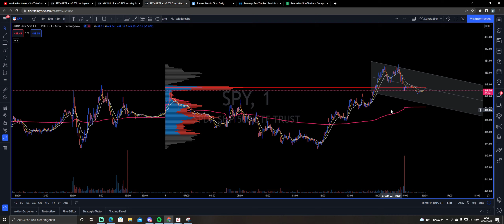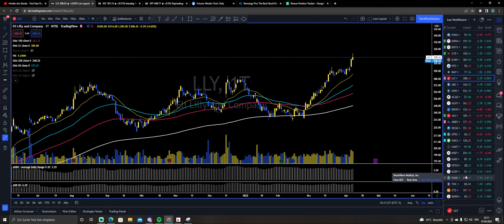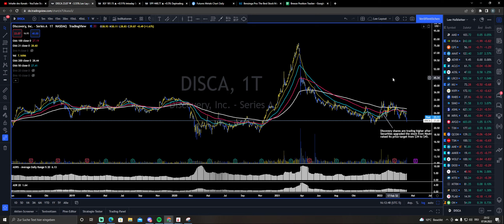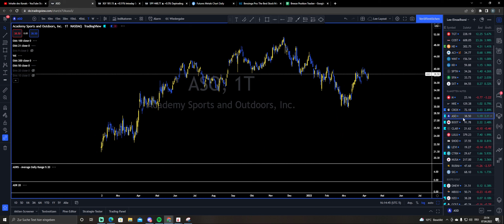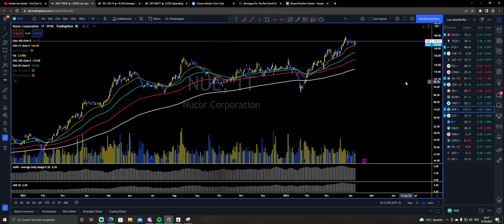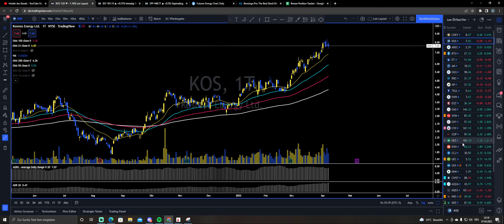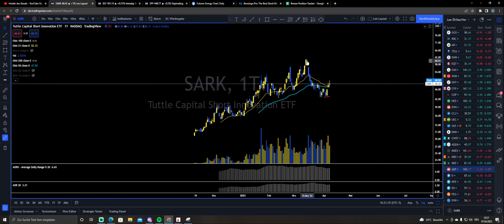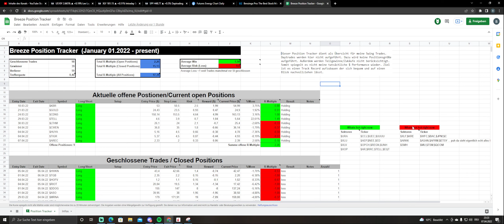Daily Recap 07.04.22 - BreezeFor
Beschreibung des Videoinhalts

Recap von Donnerstag 07.04.22, viel spaß :)

Trading stocks.futures and options involves substantial risk of loss and is not suitable for all investors. Past performance is not necessarily indicative of future results. The risk of loss in trading commodity interests can be substantial. You should therefore carefully consider whether such trading is suitable for you in light of your financial condition.